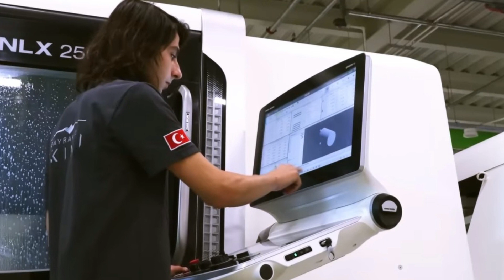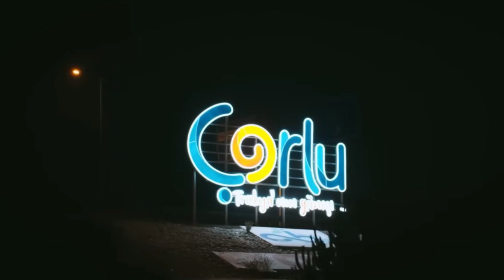Turkey Launch New 6th-Gen Fighter Jet | Bayraktar Kızılelma | Tayyip Erdogan | Science Discovery 092